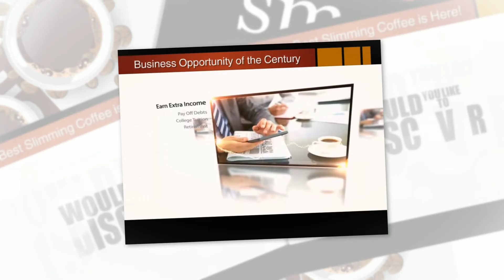Coffee + Weight Loss = Perfect Business For You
Looking for the perfect products that actually work easily and for everyone? The right time just met up with the right coffee. Take a look inside a unique weight loss coffee business unlike any other in the world. Learn more inside.